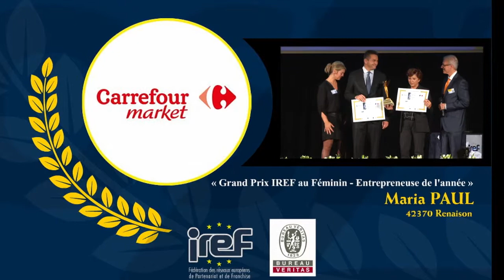CARREFOUR MARKET- Grand Prix IREF au FEMININ -TROPHEES IREF 2014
Maria PAUL, entrepreneuse de l'année, franchisée CARREFOUR MARKET à RENAISON (42)
Autre franchisé CARREFOUR MARKET récompensé: Christelle et Loïc PREVOST à St CYPRIEN (24)
Trophées IREF 2014 - Concours Meilleurs Franchisés & Partenaires de France -
Lundi 27 octobre 2014, l'IREF, la Fédération des Réseaux Européens de Partenariat et de Franchise , a récompensé les Lauréats du Concours 2014

Interviews par L'Officiel de la Franchise pour le Groupe Courrier Cadres.

, la web TV de l'IREF - Fédération des réseaux européens de Partenariat et de Franchise - 2014
La web tv de l'IREF, Fédération des réseaux européens de partenariat et de franchise.